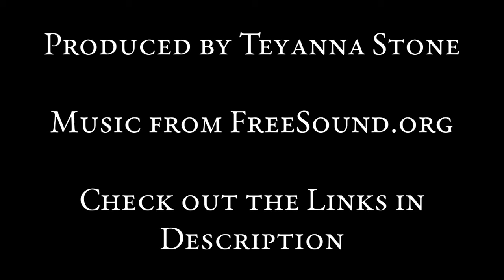Child-like | God's Busines 57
There's a difference between being child-like and childish. I'm looking for the child-like people for Media Dei.